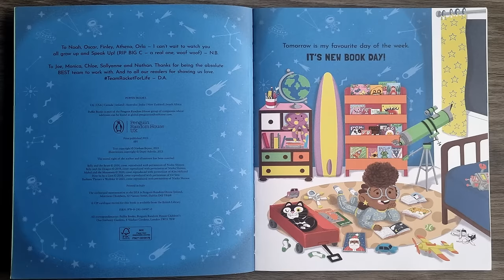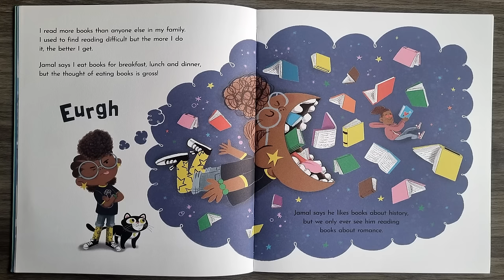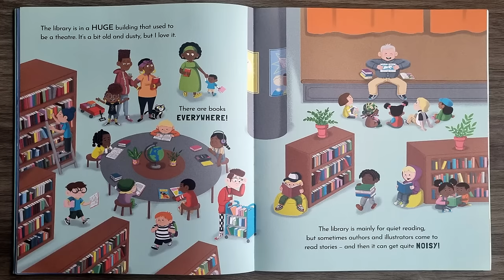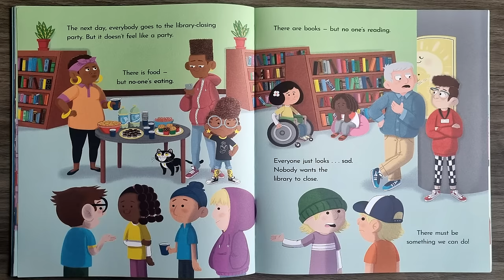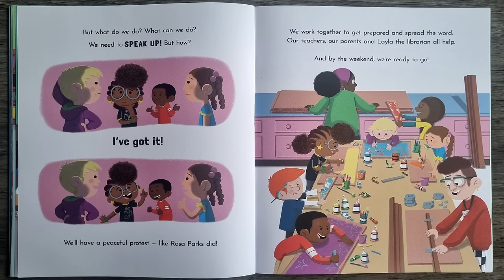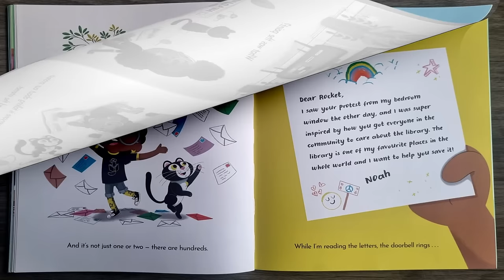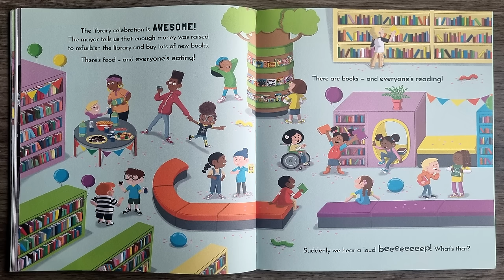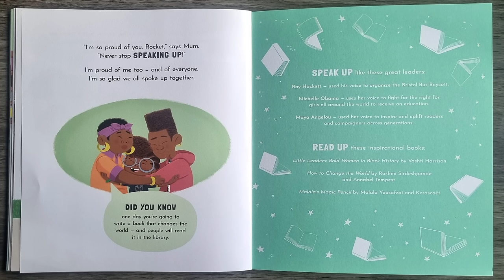SPEAK UP | Nathan Bryon | Read aloud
SPEAK UP | Nathan Bryon and Dapo Adeola | Read aloud by Miss Ellis

Speak Up is a great book written by Nathan Byron and illustrated by Dapo Adeola, read aloud by Miss Ellis. Please show your support by buying this amazing book.

Join the brilliantly passionate and instantly loveable Rocket as she organises a peaceful protest to save her local library!

Bookworm Rocket loves to collect new books on her weekly visit to the library, and to read all about inspirational figures like Rosa Parks. She is heartbroken when she discovers the library will be closing down! Can she use what she's learnt from Rosa and speak up to save the day?

This empowering, heartwarming picture book is a love letter to libraries and the power of reading. And it shows the incredible power we ALL have when we find our voice and speak up about the things that matter.

Read more Rocket stories from award winning duo Nathan Bryon and Dapo Adeola:
Look Up!
Clean Up!

Love the series? Check out Dapo Adeola's debut picture book Hey You!, a lyrical celebration on growing up Black.